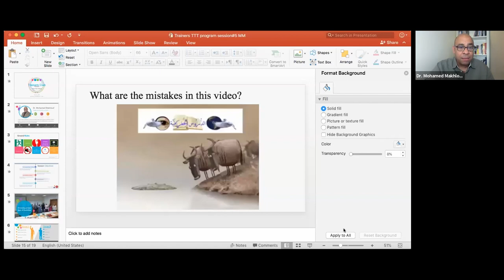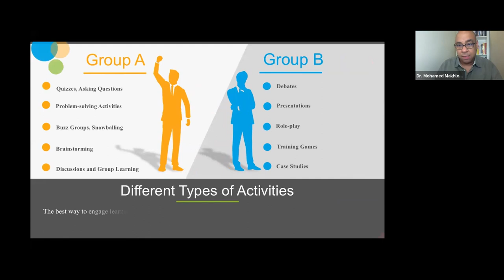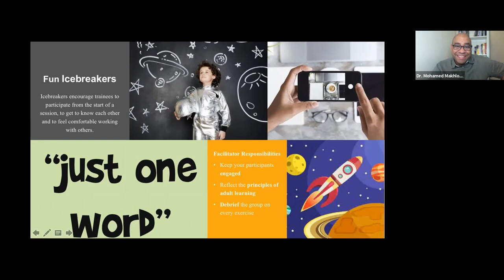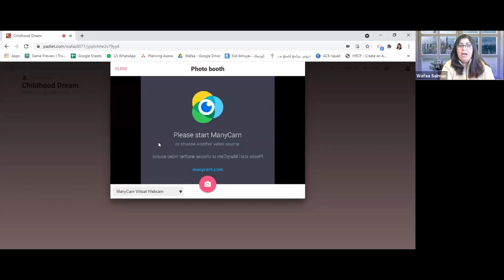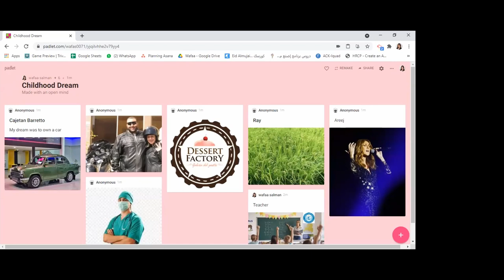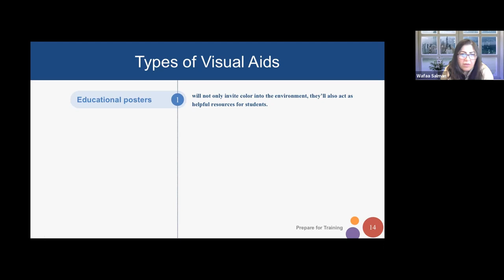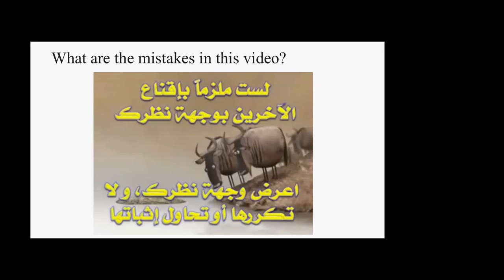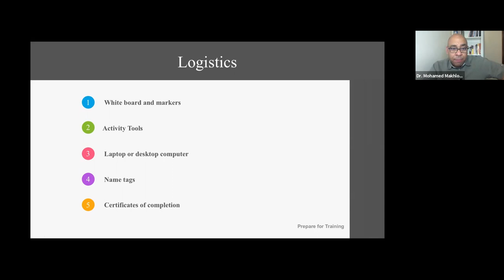Trainers May 2, 2021 - Prepare Training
Trainers Toastmasters Club presents
Part of Train The Trainer Series "Prepare a Training" session presented by Dr. DTM Mohamed Makhlouf